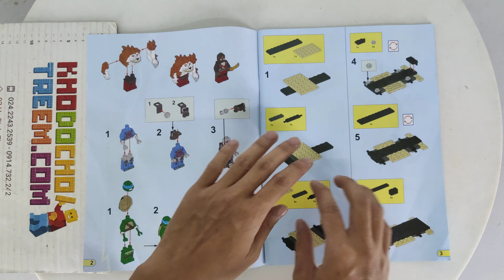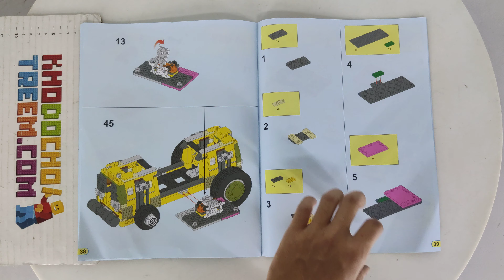Hướng dẫn lắp ráp Bela 10211 Lego Teenage Mutant Ninja Turtles The Shellraiser Street Chase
Bán Lego Teenage Mutant Ninja Turtles TMNT 79104 Bela 10211 The Shellraiser Street Chase Xếp hình Truy đuổi trên phố 627 khối giá sốc rẻ nhất, chất lượng tốt, bằng nhựa an toàn ABS, tương thích hoàn toàn Lego chính hãng xịn

Kho đồ chơi trẻ em bán các mẫu xếp hình lắp ráp kiểu Lego Teenage Mutant Ninja Turtles TMNT mới nhất giá sốc rẻ nhất

Kho đồ chơi trẻ em bán các mẫu xếp hình lắp ráp tương thích Lego chính hãng của Bela Việt Nam mới nhất giá sốc rẻ nhất